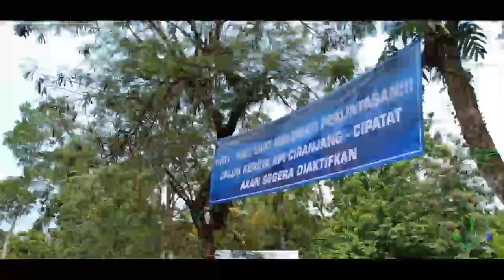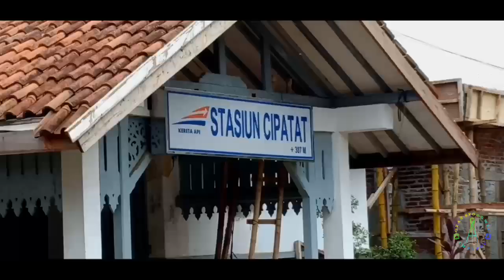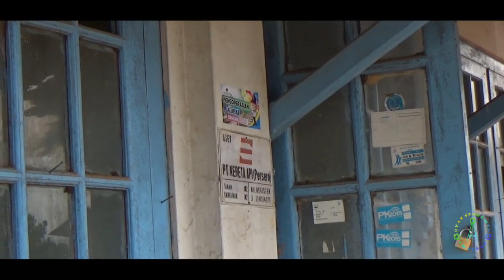STASIUN CIPATAT PASCA REAKTIVASI || vlog jalur kereta api Padalarang - Cianjur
Pada  video kali ini saya melihat perkembangan proses reaktivasi tahap ke 2 jalur kereta api Ciranjang - Cipatat. Disini sudah banyak sekali perkembangan. Peron sudah di tinggikan dan pada peron juga sudah di Pasang kanopi. Dan beberapa bangunan baru di bangun, mungkin bangunan untuk fasilitas seperti musholla dan toilet. Disini pekerja sibuk dalam proses reaktivasi  yang dalam rencananya jalur ini akan di gunakan pada awal tahun depan.